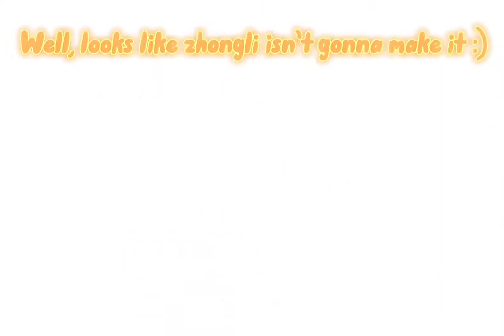Xiao? 🫣 || Pulling for Xiao!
AHH WHYYY 😭